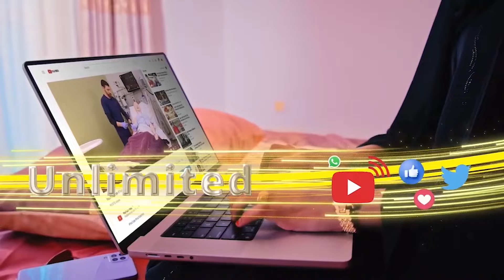Maxa Ka Jira In Qabiil & Nin Jeclaysi Lagu Bixiyo Qandaraaska Dhismaha Xarumaha D.H.H Ee Degmooyinka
Maxa Ka Jira In Qabiil & Nin Jeclaysi Lagu Bixiyo Qandaraaska Dhismaha Xarumaha D.H.H Ee Degmooyinka +cadayn